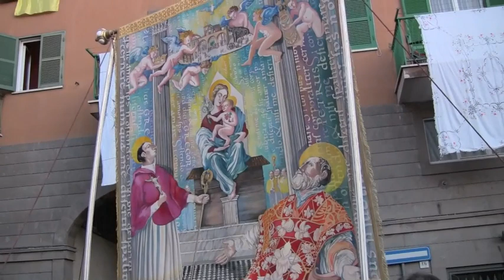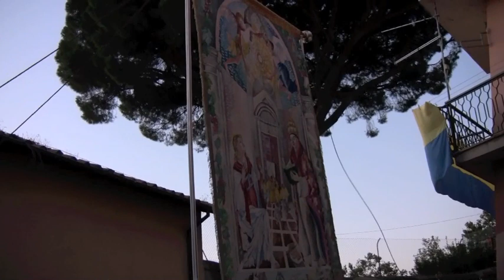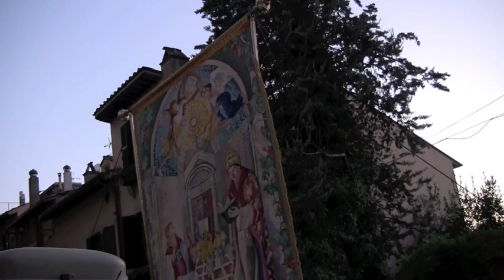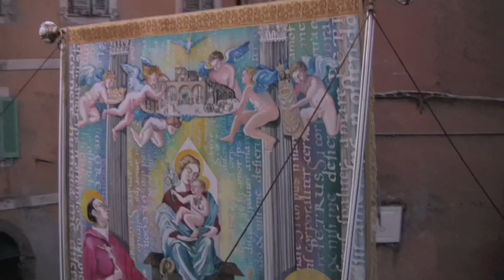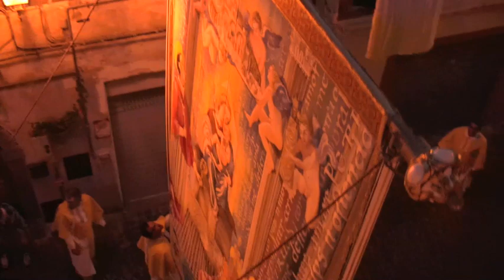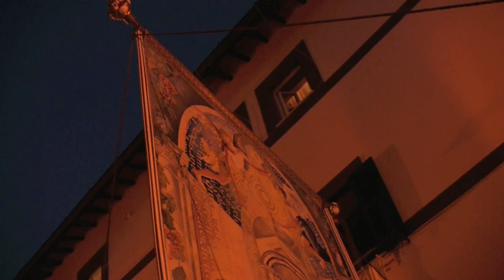Luminita Taranu - Nuovo Stendardo della Confraternita del SS.Sacramento di Monte Porzio Catone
Lo stendardo della cinquecentesca Confraternita del Santissimo Sacramento di Monte Porzio Catone è stato realizzato dall’artista Elena Luminita Taranu. Il più grande in Europa, opera monumentale composta da 2 tele libere di dimensioni: 2,85 x 4,25 m.
Si trova esposto nel Duomo San Gregorio Magno della città di Monte Porzio Catone (Roma), dove l'artista abita. Realizzato

negli anni 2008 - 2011, rappresenta un unicum nell’ambito della produzione artistica specifica. Dopo un'accurata ricerca sui "finti arazzi" inventati e utilizzati nel '700,  Luminita Taranu ha deciso di realizzare l'opera
su un  tessuto “con la trama di arazzo” in puro cotone, tessuto che è stato prodotto in esclusiva per questo lavoro dall’azienda Startes Jacquard di Villasanta (MI).  E' dipinto su entrambi i lati ( lato A e lato B) con ossidi e colori acrilici.
Il lato A è dedicato al Santissimo Sacramento con Sant’Antonino martire e San Gregorio Magno. Il lato B è dedicato alla Madonna di Loreto e ai Santi Carlo Borromeo e Filippo Neri. In entrambi i lati, la scena è inquadrata entro elementi architettonici, con impostazione centrica con una progressione, dal basso verso l’alto, dalla realtà terrena a quella oltre-terrena; gli stemmi e le iscrizioni sono collocati nei lembi inferiori. Caratteristica comune ai due lati è la presenza della scrittura, come elemento compositivo e al contempo simbolico, qualificante e originale. L'artista ha scelto due testi, tratti dal Libro II dei “I Dialoghi” di San Gregorio Magno e relativi a “La vita di San Benedetto da Norcia” che ha ripreso nella grafia originale dall’originale manoscritto latino antico conservato nella Biblioteca Medicea Laurenziana di Firenze, di seguito ad un servizio fotografico realizzato in esclusiva dalla Biblioteca per quest'opera.
Investigando le tecniche, i riferimenti estetici ed i soggetti dell’opera, così scrive Stefania Severi nella sua presentazione: “Ciò che colpisce in tutto questo grande lavoro è la capacità dell’artista di creare una relazione tra macrocosmo e microcosmo, tra mondo soprannaturale e mondo terreno.
Se, infatti, a un primo impatto a distanza lo stendardo comunica d’immediato la sua funzione per la presenza evidente degli elementi costituitivi quali il Santissimo Sacramento, Maria e i Santi, la ricchezza dei particolari minuti, dalle vesti agli elementi simbolici, dai particolari degli abbigliamenti alla definizione analitica degli acini d’uva, ci “racconta” una storia ricca di aneddoti avvicinando il mondo spirituale al vissuto quotidiano. Questo raro e suggestivo equilibrio è certamente uno dei grandi meriti di quest’opera che si presenta, nel panorama dell’arte d’inizio XXI secolo, unica per concezione e grandiosità di impostazione; unica perché dimostra una maturazione stilistica che comporta l’assimilazione di tutte le principali tecniche artistiche, dall’affresco alla pittura ad olio, dall’acquarello alla grafica; unica perché si avvale di procedimenti che ne garantiscono l’irripetibilità; unica per l’ottemperanza a requisiti sia devozionali sia estetici; unica perché pur inserendosi in un filone tradizionale dichiara esplicitamente la sua modernità."

 Lo stendardo va a sostituire, ai fini processionali, quello del 1807 conservato nel Duomo San Gregorio Magno di Monte Porzio Catone, il cui stato di conservazione non ne consentiva il trasporto nelle principali processioni e in specifico per quelle in occasione della settimana di feste per il patrono Sant’Antonino martire, la cui memoria è celebrata il 2 settembre di ogni anno.
L’evento della Benedizione e dell'inaugurazione dello Stendardo, del 3 settembre 2011, è stato organizzato dalla Confraternita del SS. Sacramento di Monte Porzio Catone, su iniziativa del segretario, Ing. Gianluca Minucci.
 E’ stato patrocinato dalla Diocesi di Frascati, Parrocchia San Gregorio Magno di Monte Porzio Catone, Comune di Monte Porzio Catone, Provincia di Roma, Regione Lazio, Ambasciata di Romania in Italia, Ambasciata di Romania presso la Santa Sede e Accademia di Romania a Roma.

Il catalogo stampata in occasione contiene l'intervento del Vescovo di Frascati, S.E.R. Mons. Raffaello Martinelli, testi di saluto da parte delle autorità del mondo ecclesiale e laico italiano e romeno: Don Pierguido Peruzzi Parroco della Parrocchia di San Gregorio Magno di Monte Porzio Catone, Sig. Alfredo Boni Priore della Confraternita del SS. Sacramento di Monte Porzio Catone, Ing. Gianluca Minucci segretario della Confraternità, On.le Sergio Urilli Consigliere alla Provincia Roma, Dott. Luciano Gori, Sindaco di Monte Porzio Catone, Sua Eccellenza Dott. Razvan Rusu Ambasciatore della Romania in Italia, Sua Eccellenza Bogdan Tataru Cazaban Ambasciatore della Romania presso la Santa Sede, Dott. Cornel Baicu Direttore dei Programmi dell’Accademia di Romania a Roma.
Testo critico della Dott.ssa Stefania Severi, storico e critico d’arte.
Relazione artistico descrittiva dell’artista Luminita Taranu, autrice dell’opera.